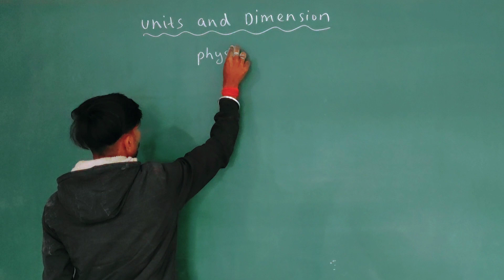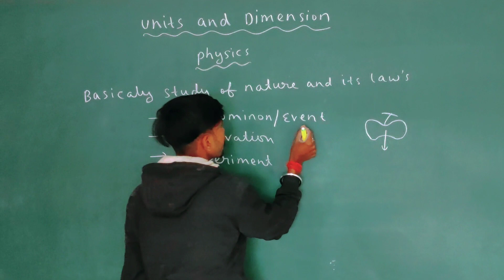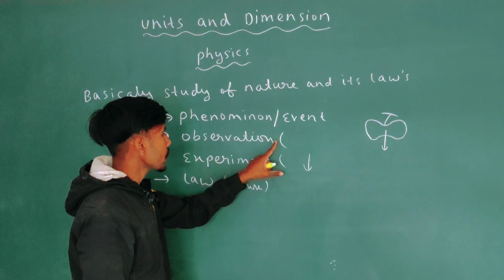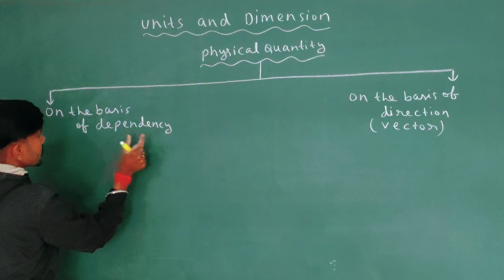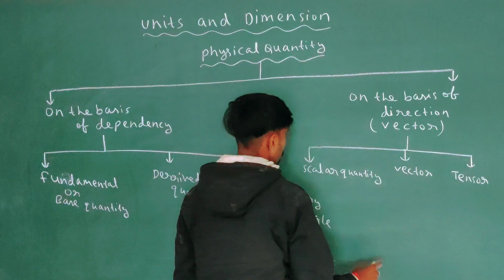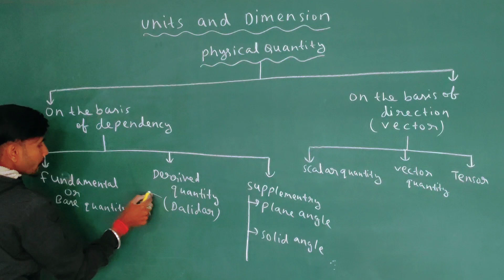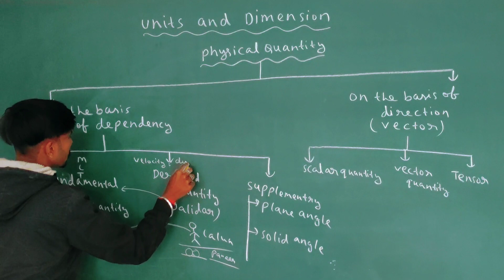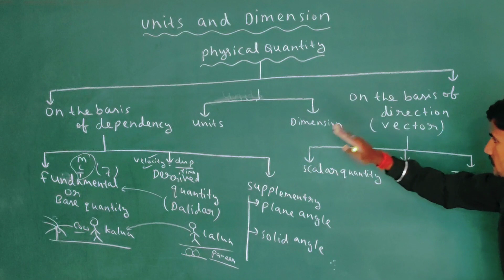Units and Dimensions part -1 Class 11|| NK ACADEMY|| (@NKAcademy940 )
Unit and Dimensions part 1(Introduction)
Unit and Dimensions class 11 Physics
Unit and Dimensions class 11
Ncert physics class 11 chapter 1
Unit and Dimensions
Unit and dimensions iit jee